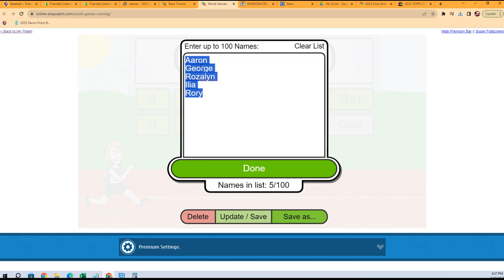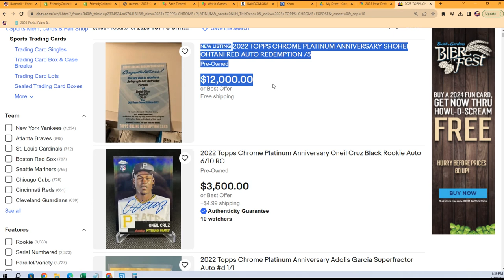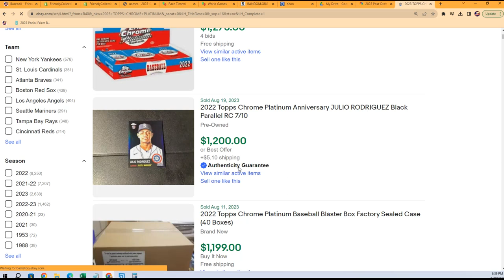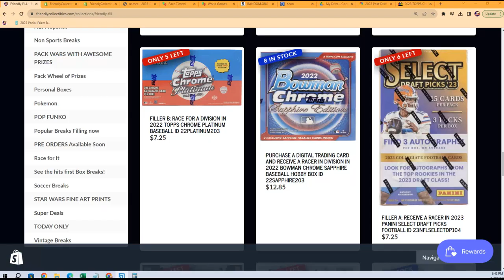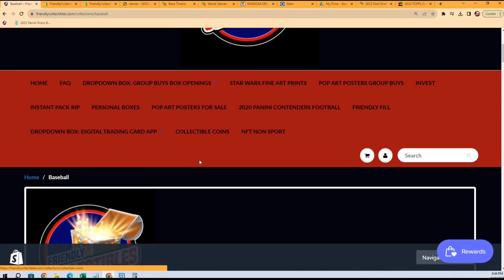2022 Topps Chrome Platinum Baseball FILLER ID 22PLATINUM203